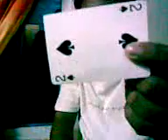alex's magic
got nothing to do.